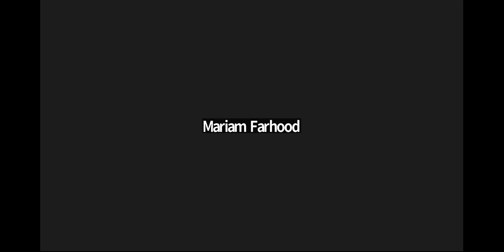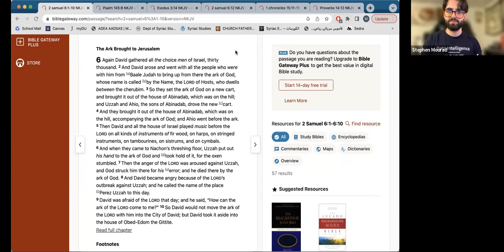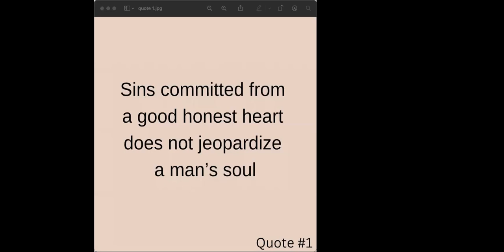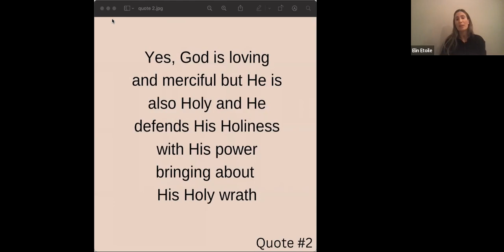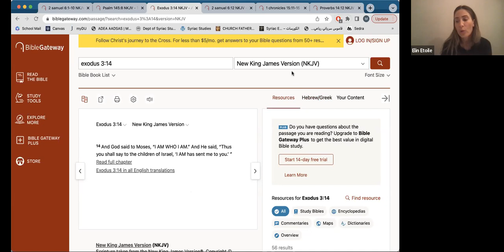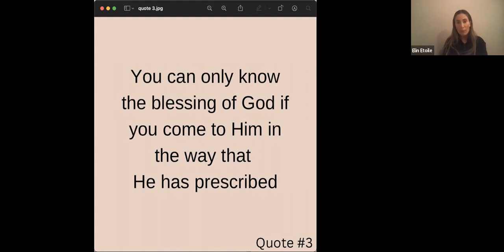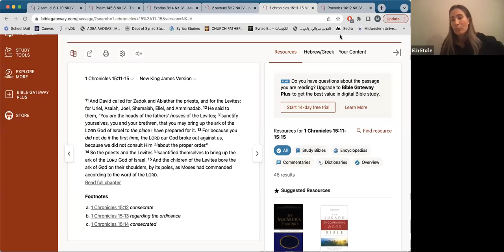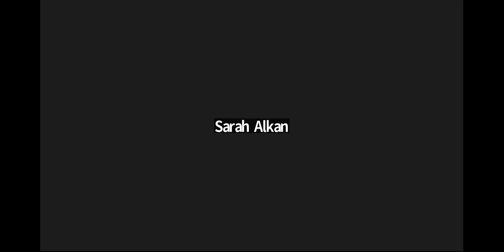Youth Bible Study - Elin Etoile - "The Road to Hell is Paved with Good Intention"